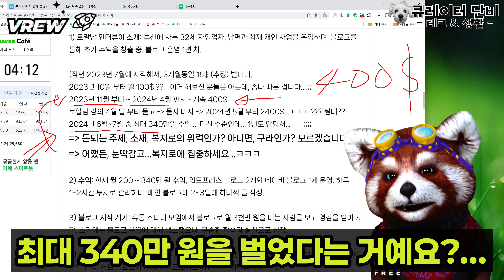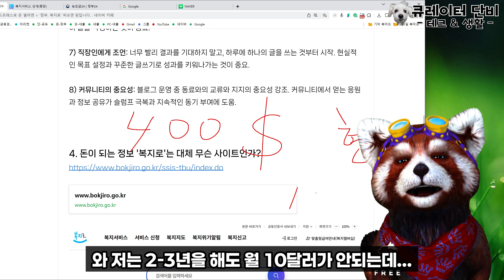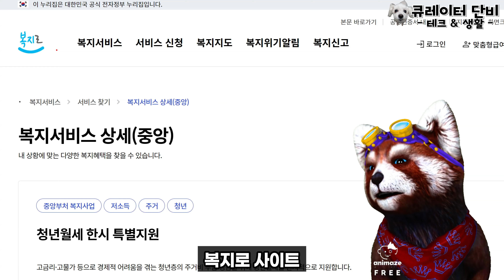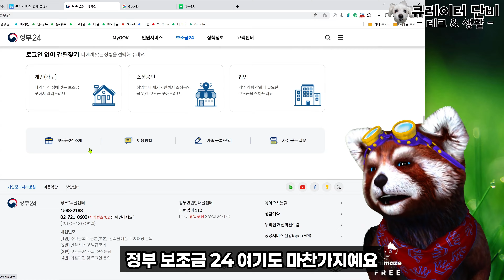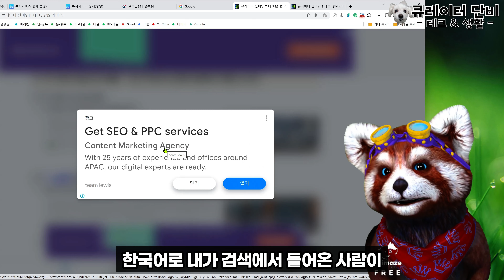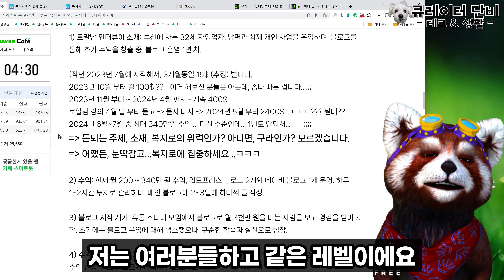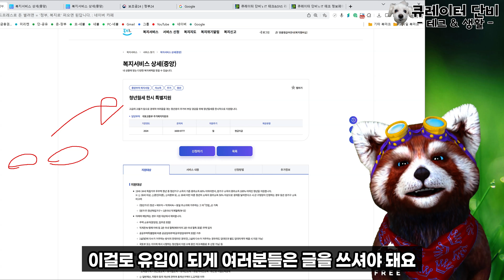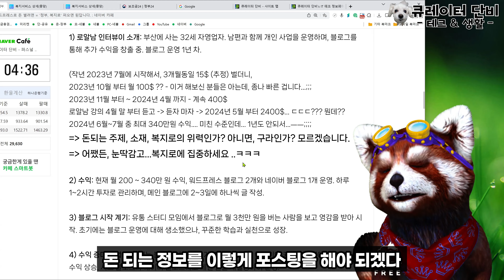로알남 워드프레스 강의 듣고 1년 만에 월 340만원 찍은 주부의 전략 분석… (또… 현타 온다…)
파트너스 활동 중 - 수수료 받을 수 있음 - 커뮤니티 포스팅 및 블로그 본문 더보기 확인
00:00 인트로 - 이번 영상보고 현타 맞지마시고.. 긍정적으로..
00:35 로알남 채널과 주부의 성공 사례
01:19 월 15$에서 월 340만 벌기까지 1년 미만 ㄷㄷ?
03:54 복지로 사이트의 영향력 및 키워드 전략
06:31 로알남이 시키는 대로 했다? - 참고해보자
08:10 정보의 재창조, 왜 사람들은 복지로가 아닌 구글, 네이버 검색하나?
11:16 복지로 정보 재생산 및 블로그 활용 방법
13:42 빠른 요약 - 티스토리, 워드프레스 블로그 수익화 전략
16:30 단비의 카테고리 확장 및 블로그 전략

영상 설명: 이 영상에서는 워드프레스와 티스토리 블로그를 활용한 수익화 전략을 다룹니다. 로알남 채널에서 언급된 성공 사례를 분석하며, 복지로 사이트를 통해 빠른 수익을 창출하는 방법을 상세히 설명합니다. 특히, 전면 광고와 배너를 효과적으로 활용하여 방문자를 유도하고 수익을 극대화하는 팁을 제공합니다. 블로그 운영자나 워드프레스 초보자에게 큰 도움이 될 정보들이 가득합니다.
이번 영상에서는 복지로 관련 키워드와 정부 사이트 정보를 활용하여 워드프레스 블로그의 수익을 극대화하는 전략을 다루고 있습니다. 실제 사례를 통해, 경쟁이 적은 키워드로 유입을 늘리고, 짧고 간결한 포스팅으로 전면 광고를 노출시키는 방법을 공유합니다. 블로그 운영에 있어 효율성을 높이고 싶은 분들에게 필수적인 내용입니다.

2. 포스팅
1) 워드프레스로 돈 벌려면 = '정부, 복지로' 퍼오면 된답니다.

2) 유튜브 수익화 방안 포스팅 - 우피 + 노션 활용 블로그

3) 노션을 SEO + 애드센스 적용 되는 홈페이지로 만든 방법 - 우피 활용 (추천인과 가입자에 각각 50% 할인 쿠폰이 제공됩니다) (파트너스 활동으로 쿠폰을 얻을 수 있으며, 구매자도 받을 수 있습니다)

3. 쇼핑 팁
1) 특가, 핫딜, 역대가 정보 제공 사이트 !! - 가격 추적자!!
영상으로 전하지 못하는 빠른 핫딜 소식 - 즐겨찾기 해두세요~!

2) DJI MIC 2 - 무선 마이크 세트 구경하러 가기 - 영상 자체 태그 참조
본 영상의 음성은 DJI MIC 2 로 녹음되었습니다

본 링크를 통하면 년 결제시 2개월을 추가로 사용할 수 있습니다

파트너스 활동 중 - 수수료를 받을 수 있으며 구매가는 동일!